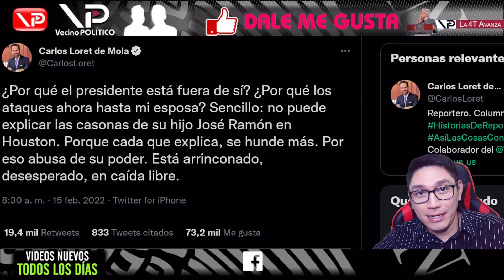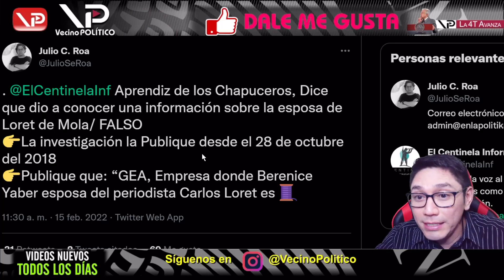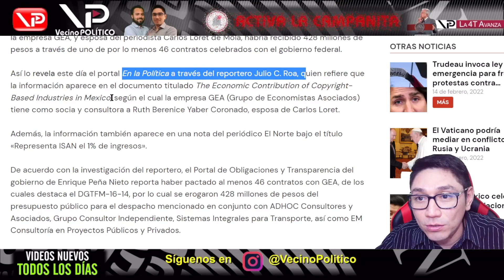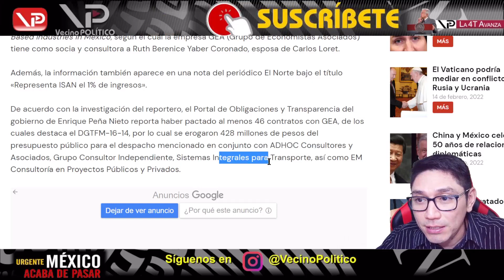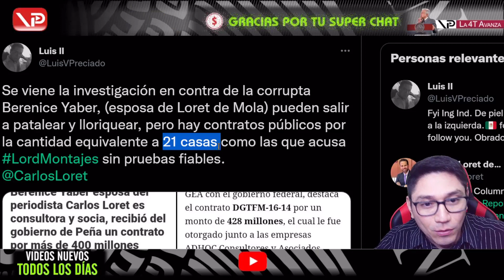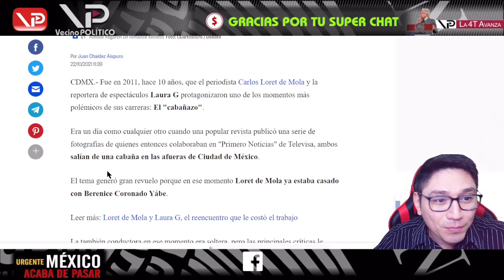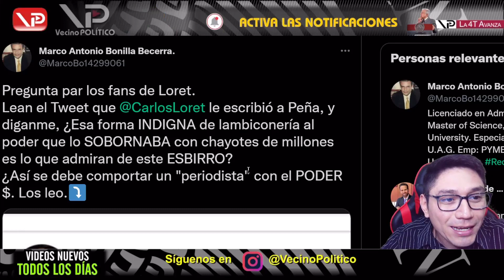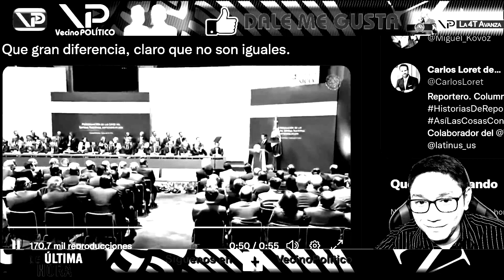¡YA SE LO CARGO SU CUATE! REVELAN REGALO DE MDP EN CONTRATITOS - VECINO POLITICO